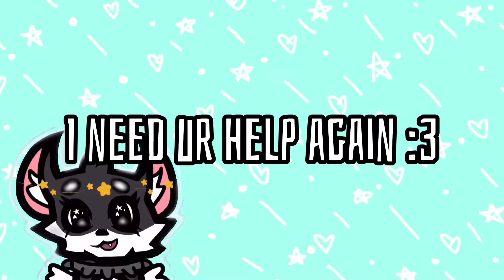HALP ME- AGAIN… | bumble aj | ajpw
Just comment which one u think looks best! Ty if u help me out. Seriously i need halp :3